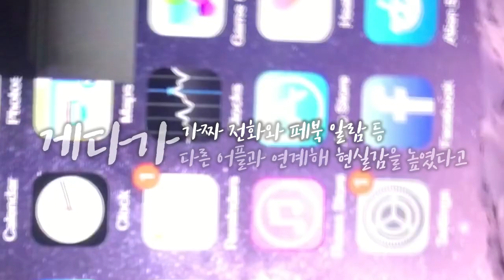[양봉업자_꿀템] 가상현실, 극강의 공포게임이 출시됐다! / 조선일보